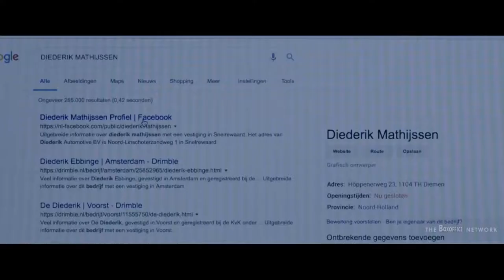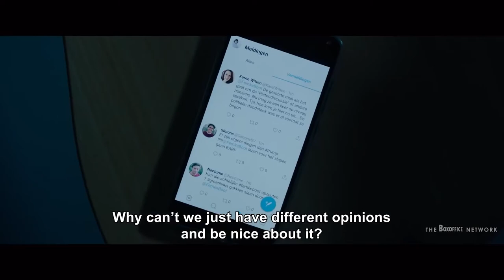THE COLUMNIST Trailer (2021) Katja Herbers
THE COLUMNIST Official Trailer (2021) Katja Herbers, Achraf Koutet, Comedy, Crime, Thriller

🟡 The Columnist Movie: A columnist must continuously deal with threats and negative comments on her social-media pages. One day, she has had enough and decides to hunt down her trolls.

Director:
Ivo van Aart
Writer:
Daan Windhorst
Stars:
Katja Herbers, Harry van Rijthoven, Achraf Koutet